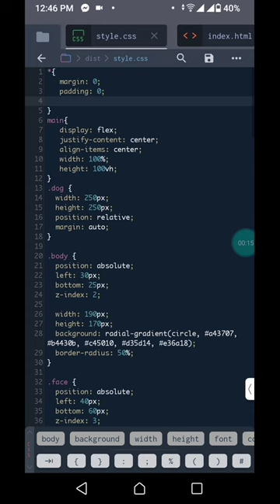Creating a cute Puppy Dog 🐶 using HTML & CSS | CSS Tricks | Coding🔥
🔥Creating a cute Puppy Dog 🐶🐶 using HTML & CSS🔥

Hi everyone, welcome to Code With Mobile !

In this quick web development short, I'm creating your favorite pet, a cute puppy with HTML & CSS.

I hope to share more helpful content for you in the future!